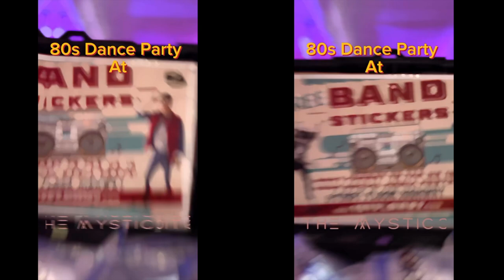First Floor Highway - Kiss - The Mystic - Santa Fe, NM - Post Show Promo - June 2024 - 1STFLRHWY.com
First Floor Highway is an 80s inspirited dance floor new wave & post-punk band out of Albuquerque, New Mexico. This promo video was created from an Instagram Story and edited for content.